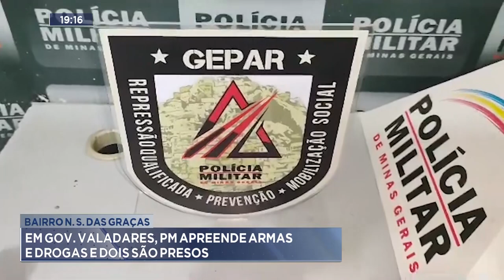Bairro N. S. das Graças: Em Gov. Valadares, PM apreende arma e drogas e 2 são presos.